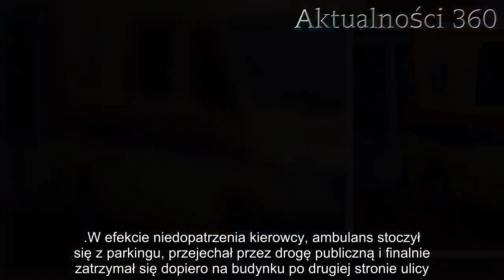Karetka stoczyła się z parkingu. 4 dni wcześniej została przekazana do użytku | Aktualności 360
Pogotowie w gminie Kocmyrzów-Luborzyca nie nacieszyło się długo nową karetką marki Mercedes-Benz. W podkrakowskiej miejscowości doszło do wypadku dopiero co oddanego do użytku ambulansu. Sytuacja była wyjątkowo kuriozalna.

Pogotowie w podkrakowskiej gminie w wielką środę uroczyście otrzymało nową karetkę. Na uroczystości przekazania pojazdu pojawili się samorządowcy z gminy i województwa, a także osoby z wyższych stanowisk z lokalnego pogotowia.

Jak pisze na swoim oficjalnym profilu gmina Kocmyrzów-Luborzyca, karetka była w pełni wyposażona w najnowocześniejszy sprzęt do ratowania życia i w pełni spełniała współczesne standardy ratownictwa. Miała nie tylko usprawnić pracę ratowników medycznych, ale poprawić poziom bezpieczeństwa w gminie. Ponadto, ambulans został poświęcony przez lokalnego proboszcza.

Pogotowie 4 dni później rozbiło karetkę
Poświęcenie ambulansu jednak na wiele się nie zdało. Nie trzeba było długo czekać, aby coś poszło nie tak. w wielką niedzielę karetka stała na parkingu i nikt nie spodziewał się, że dojdzie do wypadku. Kierowca  zapomniał o zabezpieczeniu auta na parkingu. Nie wiadomo jednak czy nie wrzucił biegu, czy nie zaciągnął hamulca ręcznego.

W efekcie niedopatrzenia kierowcy, ambulans stoczył się z parkingu, przejechał przez drogę publiczną i finalnie zatrzymał się dopiero na budynku po drugiej stronie ulicy. Na szczęście na ulicy nie było żadnego auta ani żadnego pieszego, dzięki czemu obyło się bez dodatkowych strat.

Karetka została wycofana ze służby i będzie potrzebowała interwencji blacharza. Wszystko przez pozornie drobne niedopatrzenie kierowcy.